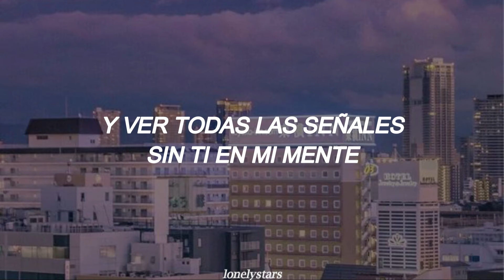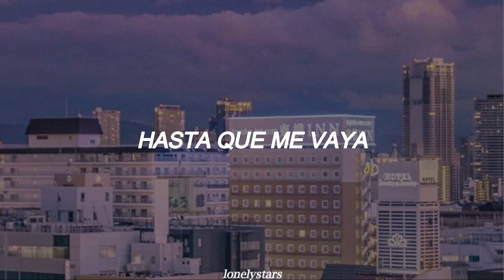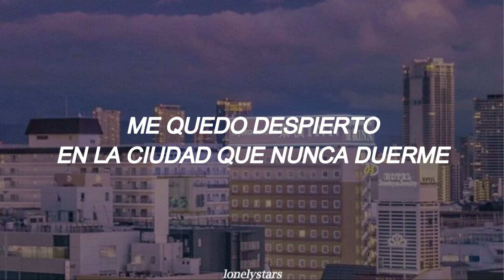Jamie Miller - City That Never Sleeps (Traducida al Español)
Espero que les encante. ❤️

🍎 𝒅𝒂𝒕𝒐 𝒄𝒖𝒓𝒊𝒐𝒔𝒐 𝒅𝒆𝒍 𝒅𝒊𝒂 🍎

Cuando una persona adelgaza, el 84 % de la grasa que se pierde se convierte en dióxido de carbono y sale del cuerpo a través de los pulmones.

[Verse 1]
I can't walk down these streets and see all these signs
Without you on my mind
Remembering all the days, the New York cliches
Those late downtown nights

[Pre-Chorus]
You're everywhere I go, I can't help but notice
I wouldn't know you if I'd never come here

[Chorus]
I lie awake in the city that never sleeps
Tryna forget about you and me
But it's all that I can see
I lie awake in the city of broken dreams
The city of how we used to be
Wish I could see it differently
Oh, but it's covered in you and me
I guess I won't be getting any sleep
'Til I leave

[Verse 2]
I can't focus like I should, my vision's obscured
By fuckin' memory lane, oh
Suppose the work does me good, but I'd go if I could
'Cause it don't feel the same to lie awake

[Chorus]
In the city that never sleeps
'Til I leave
'Til I leave

[Bridge]
Darkness falls under all of the lights
Got that Empire State playin' tricks on my mind
You and your ghost follow me through the night
It haunts me inside
I just can't close my eyes

[Outro]
I lie awake in the city that never sleeps (Oh, oh, oh, oh)
But it's all that I can see (All that I can see)
The city of how we used to be (How we used to be, yeah, yeah)